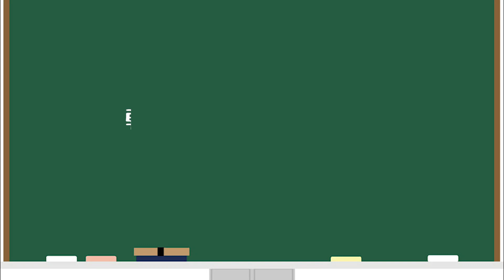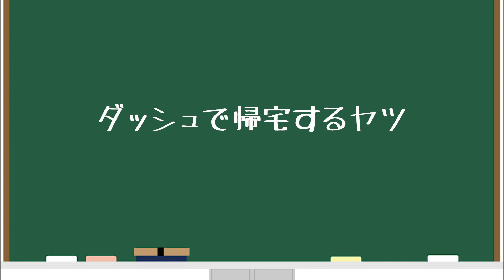高校あるある集〜登下校編【TikTok】で5億回以上再生された高校生あるある動画まとめ【高校生ゆうきの日常】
■土佐兄弟グッズの詳細・購入はこちらから！
・クラスTシャツ
・高校あるあるステッカー

TikTokでバズって5億回以上再生された男子高校生あるあるシリーズをまとめました！
朝仲良くないけど会ったらイヤホンとろうか迷ってたなー！弟のゆうきを見て思い出しました！
ちなみに僕は、地下鉄大江戸線が開通した年から登校で使っています！（土佐兄弟　兄兼カメラマン　タクヤ）

0:00　カバンの重みの遠心力で帰るヤツ
0:14　朝走るヤツ
0:28　通学途中に友達見つけた嬉しさで
やってしまうプチドッキリ
0:46　朝トイレにいるヤツ
1:10　遅延証明書手に入れたからいつもより
ゆっくり堂々と登校するヤツ
1:32　朝トイレにいるヤツ②
1:51　彼女と帰る時
友達経由で声かけてもらうヤツ
2:09　ダッシュで帰宅するヤツ
2:21　学校に電子辞書忘れたヤツ
2:39　登校中そんな仲良くないヤツ
追い越す時